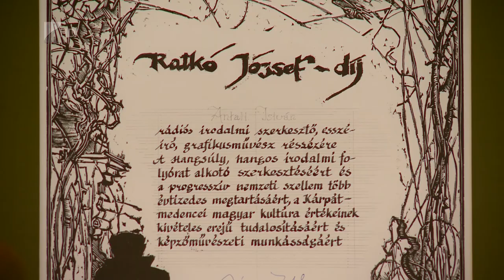Átadták a Ratkó-díjat - Kölcsey Tv